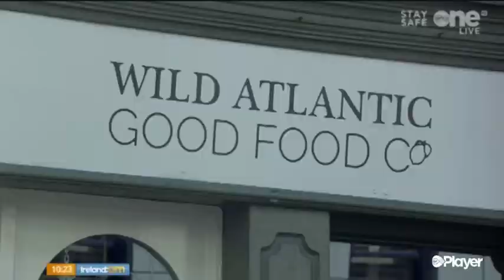Kinsale Comeback Campaign-Ireland AM Feature :)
Check out the Kinsale Food Tours on the telly!